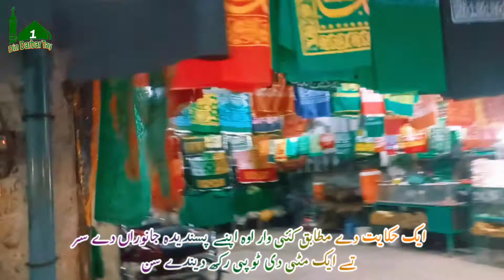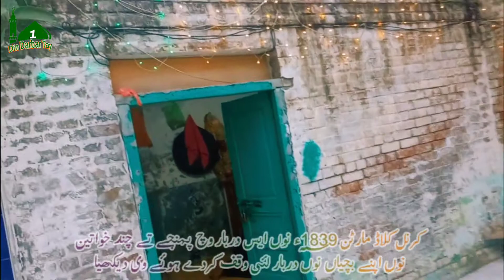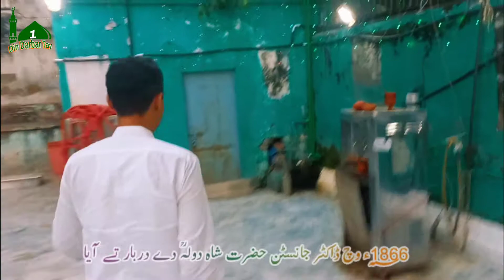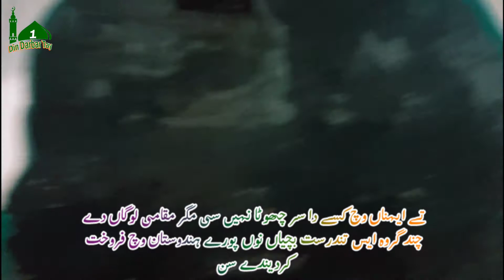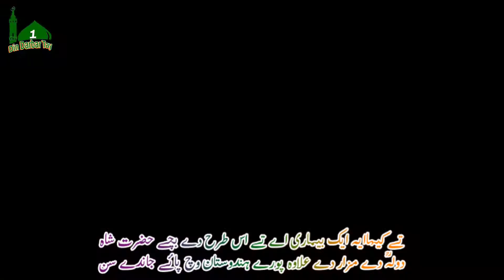Darbar | Hazrat Shah Dola | Jisey Dey Mola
shah dola peer shah dola jisay day mola darbar gujrat city gujrat day darbar darbar kawan wali sarkar darbar data sahib darbar waris shah mian musa 1818 mianmusa1818 mianmusa1818 1dindarbartay 1 din darbar tay 1dindarbartay aik din darbar tay ik din darbar tay ak din darbar tay darbar lahore city darbar all cities